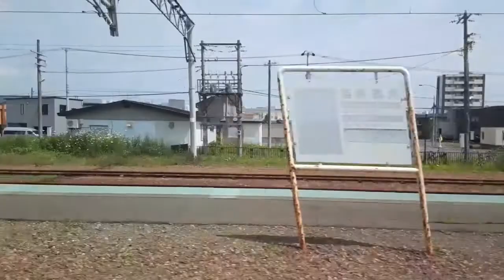LOVEパス4日目特急ライラック18号札幌行き